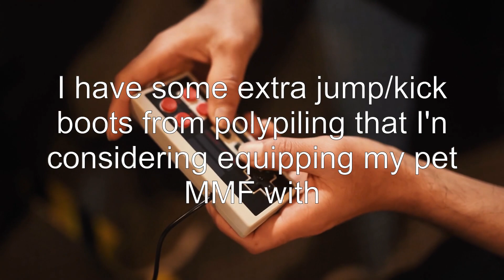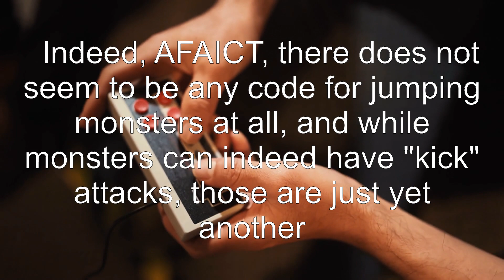Can/will a pet actually USE Jumping/Kicking/Waterwalk/Levitation Boots?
nethack: Can/will a pet actually USE Jumping/Kicking/Waterwalk/Levitation Boots?

Related to: nethack